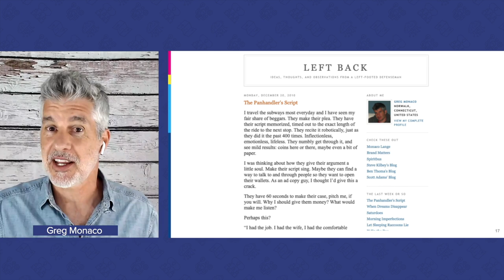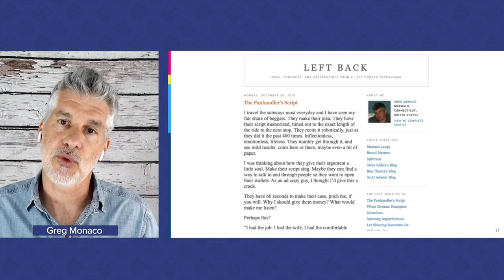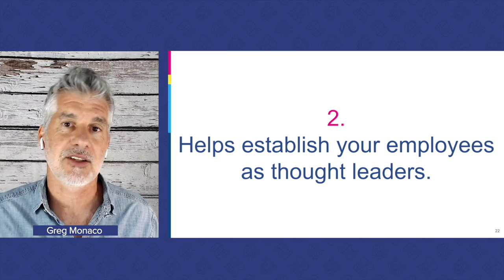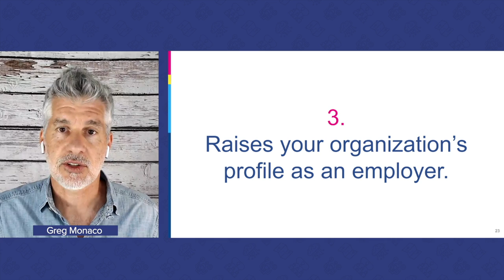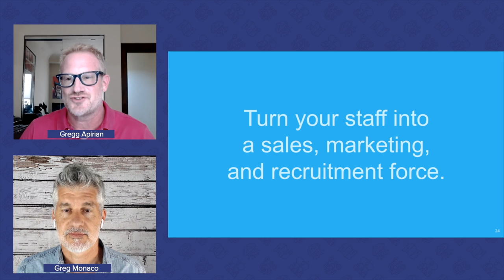How to Turn Your Staff into a Marketing, Sales, and Recruitment Force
Your employees right now know more than ever before, the principles of brand development and the benefits of brand development. And they have the tools available for them to amplify their own voices. So you, as an employer, have an opportunity:

You can merge with their behavior. Or resist it.

In this video I explain three core benefits of merging with their behavior and investing in your employees' personal brands:

1. Helps employees grow their careers.
2. Helps establish your employees as thought leaders.
3. Raises your organization's profile as an employer.

About Greg Monaco:

I help people tell magnetic stories so they can attract the work they love.

If you see yourself as a lone wolf, an independent thinker, a unique creator, I can relate. I’ve run my own businesses for the past 20 years. Entrepreneur, brand strategist, and writer, I help big thinkers go bigger.

As a Brand and Story Coach, I am committed to helping people and companies tell indelible stories. I work with authors, entrepreneurs, executives, and artists to refine their voices, build their presence, and foster magnetism.

My online network, Fearless Brands, is helping people in their pursuit of getting paid to do the work they love. If we do the work we love, we can light up the world.

Previously, I was a Founding Partner of Monaco Lange, an independent global brand consultancy, and was a Senior Copywriter at Ogilvy helping tell stories for clients like Girl Scouts of the USA, American Express, AT&T Wireless, SAP, and IBM to name a few.

You can see my ideas on Entrepreneur.com, Advertising Age, and Human Resources Executive. I also host branding and storytelling courses and workshops. Beyond branding, I have also enjoyed many pursuits: architectural photography, professional soccer, and filmmaking. I live in Connecticut with my wife, Jill, and our three children Aidan, Cameron, and Kylie.